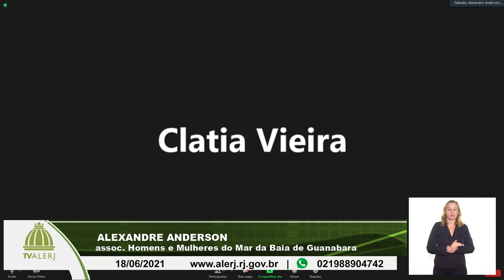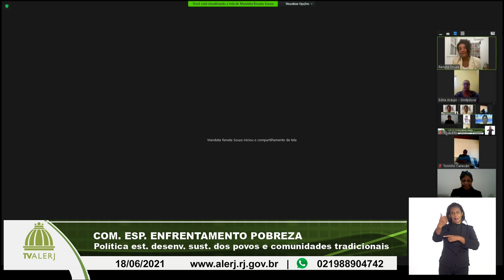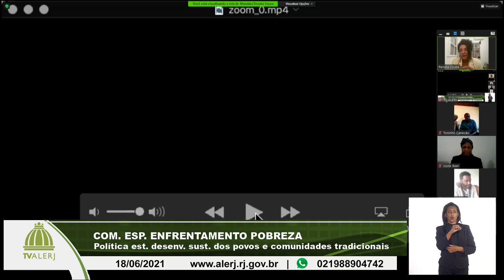COMISSÃO ESP ENFRENTAMENTO POBREZA 18062021 20M